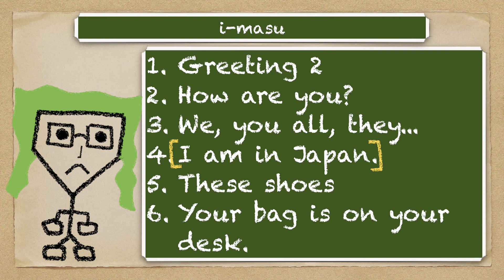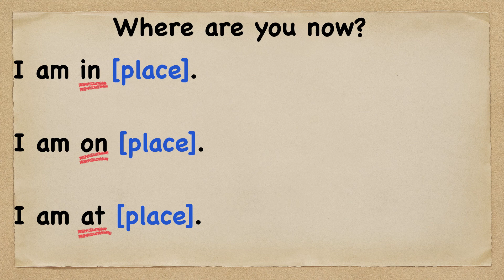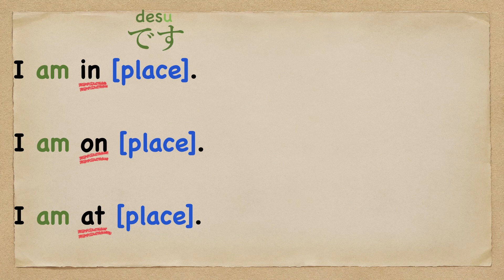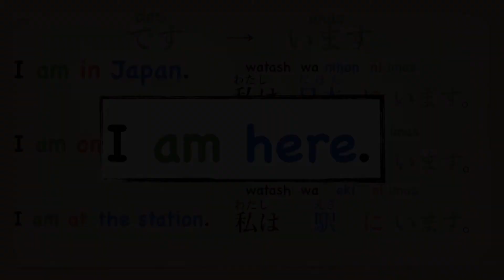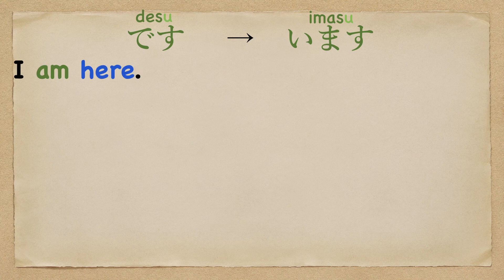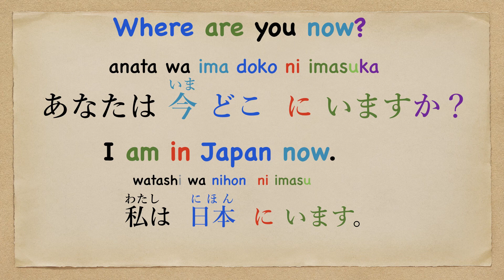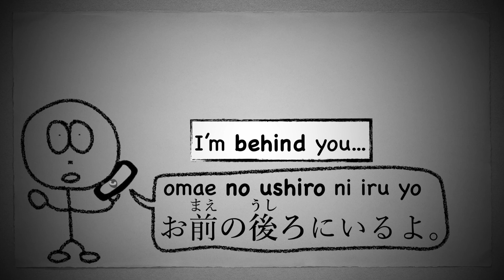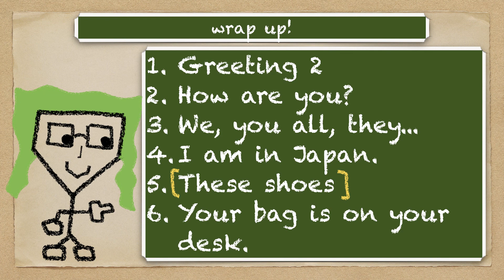【16】I’m in Japan.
I am 〇〇.
→ 私は 〇〇 です。[watashi wa 〇〇desu]
I am in 〇〇.
→ 私は 〇〇 に います。[watashi wa 〇〇ni imasu]
and, let’s say “もしもし” on the phone!
【Lesson8 This is a smartphone】